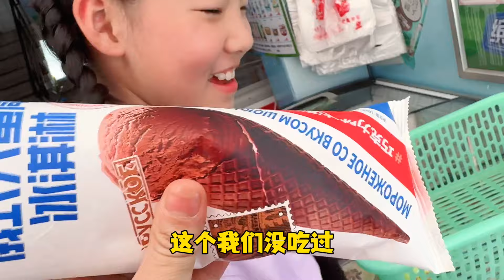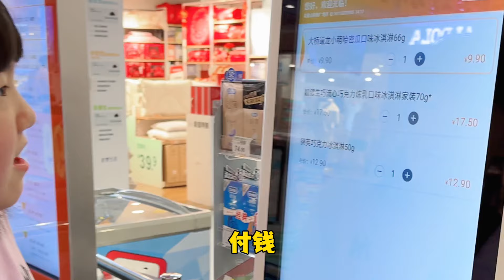艾米和妈妈挑战买奇葩冰淇淋，中途母女为抢一款冰淇淋还大大出手